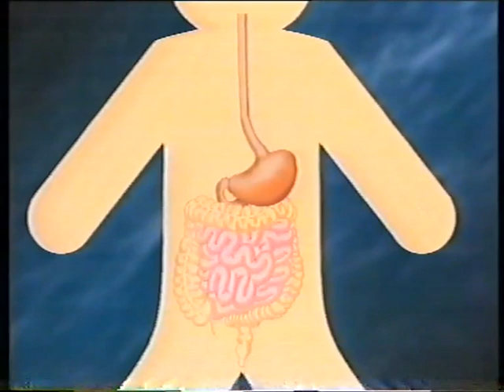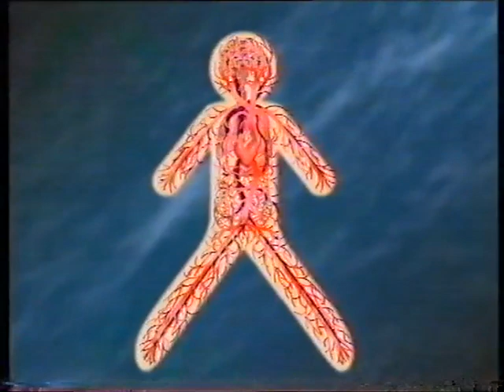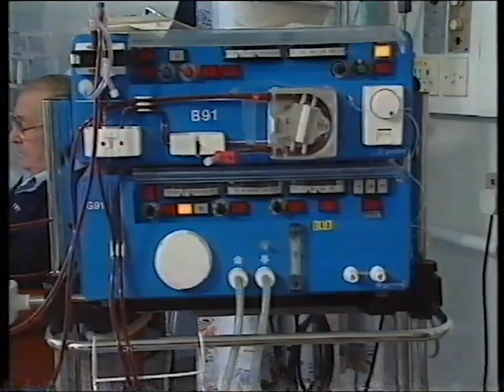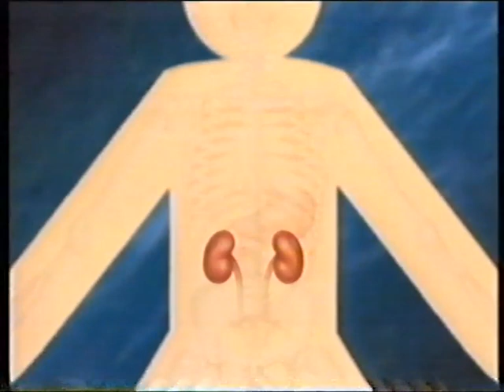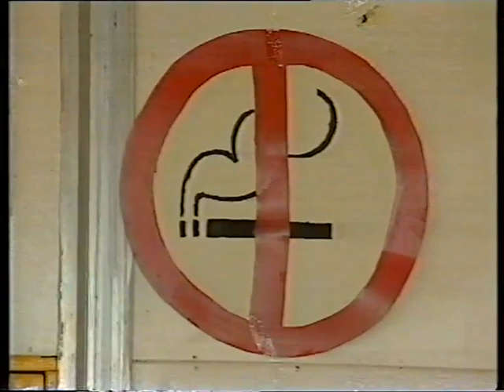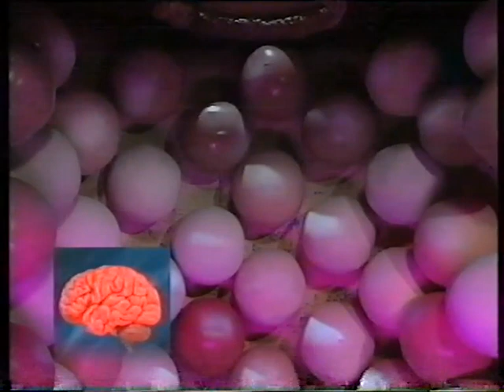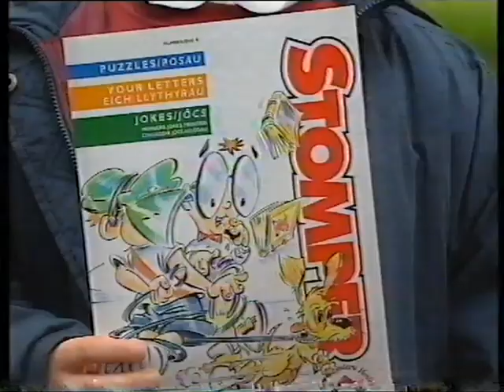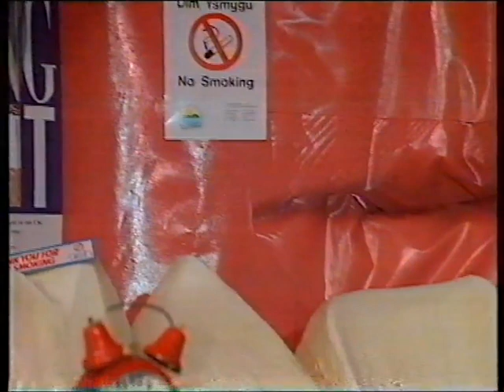Health E: Waste (1994) - near-full episode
Elin takes a look in Bob's large and small intestines, kidneys, bladder, and lungs to explore how (as she puts it) when we put something useful in one end, something not needed comes out the other. Naturally the focus is on food and drink and how the important stuff gets absorbed into the bloodstream, but there's also a good explanation of how oxygen is necessary for the body but carbon dioxide considered waste. In addition, we're shown how dialysis machines work, the importance of fibre in our diet, and a strong anti-smoking message.